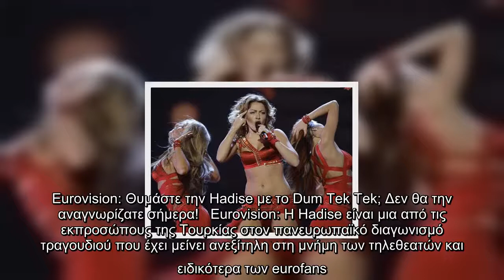Eurovision: Θυμάστε την Hadise με το Dum Tek Tek; Δεν θα την αναγνωρίζατε σήμερα!